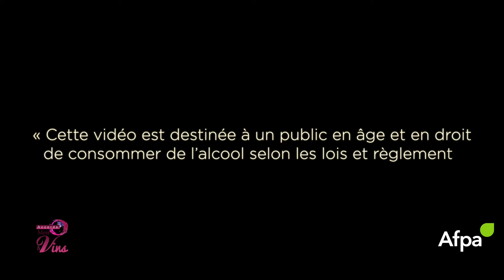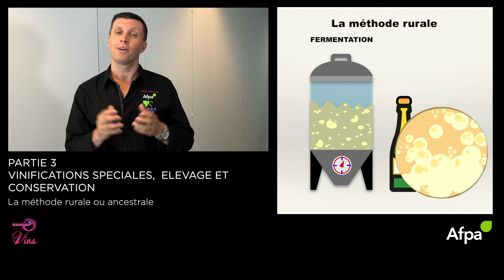Vins gazéifiés et méthode rurale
Découvrez l'histoire de la vigne et du vin, les cépages, les méthodes de vinification, les régions viticoles et les appellations et les grands principes dégustation et d'accords mets et vins.
c’est totalement gratuit !
Bienvenue sur notre MOOC !